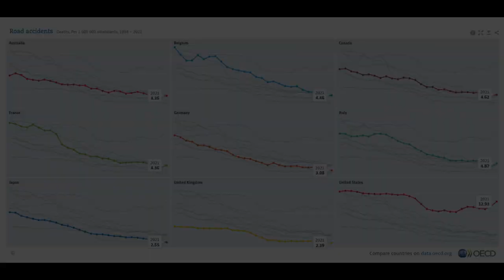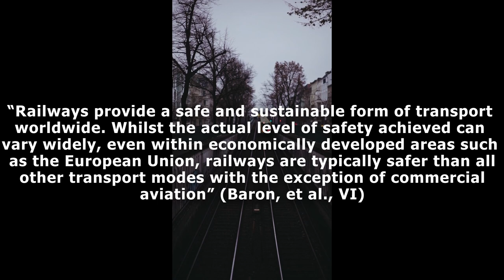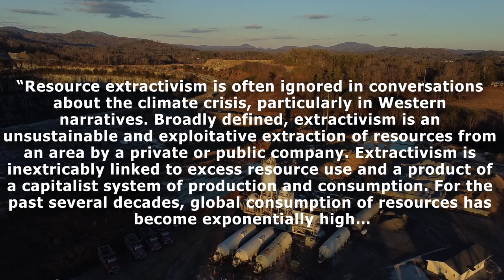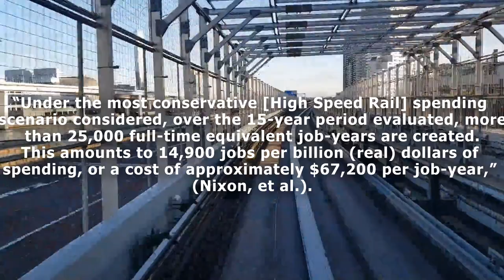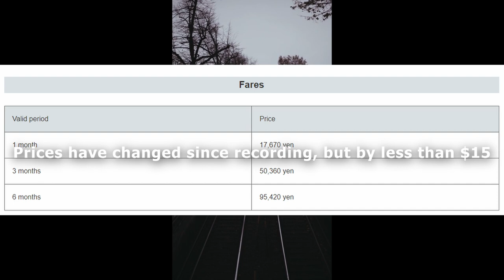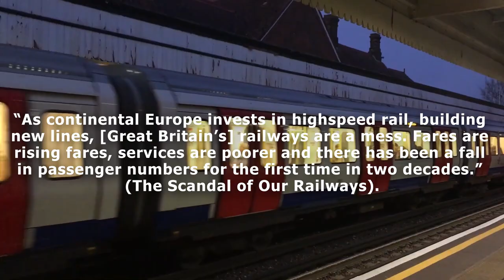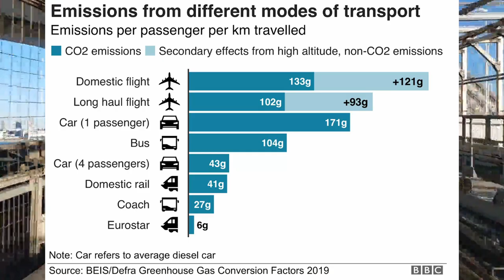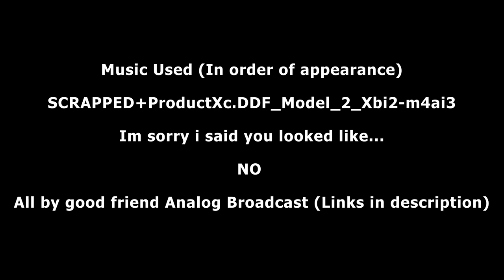A Case for Rail in the United States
For an English Project

Music Graciously provided by Analog Broadcast
All stock footage found on Pexels

Sorry, but you may have to copy past the links into your browser if you would like to view them (Google got angry at the https)
Further reading:
Sources
Appunn, Kerstine, et al. “Germany's Greenhouse Gas Emissions and Energy Transition Targets.” Clean Energy Wire, 13 Feb. 2023,
Baron, T, et al. “Enabling the Safe, Reliable, and Efficient Movement of People and Goods.” Federal Railroad Administration, railroads.dot.gov/.
Bello, Camille. “Which European Cities Are among the 10 Best to Live in the World?” Euronews, 27 Dec. 2022,
Burgess, India. “We Can Save the World with Public Transportation and Not Electric Cars.” Earth.Org, 10 Jan. 2023,
Herriges, Daniel. “Parking Dominates Our Cities. but Do We Really *See* It?” Strong Towns, Strong Towns, 14 Aug. 2020,
Kunst, Alexander. “Car Ownership in Austria 2022.” Statista, 8 Mar. 2023,
Mann, Adam. “What's up with That: Building Bigger Roads Actually Makes Traffic Worse.” Wired, Conde Nast, 17 June 2014,
“Metro Ad Agency Co., Ltd..” Tokyo Metro Characteristics and Data│Metro Ad Agency Co., LTD,
“National Interstate and Defense Highways Act (1956).” National Archives and Records Administration, National Archives and Records Administration,
Nixon, Hilary, et al. Mineta Transportation Institute, San Jose, California, 2018, Measuring the Economic Impact of High-Speed Rail Construction for California and the Central Valley Region.
“Railroad Deaths and Injuries.” Injury Facts, 8 July 2022,
Ritchie, Hannah, et al. “CO2 Emissions.” Our World in Data, 11 May 2020,
“Safety Statistics.” International Railway Safety Council,
"The scandal of our railways." New Statesman, vol. 138, no. 4957, 13 July 2009, p. 5. Gale In Context: Biography, Accessed 10 Mar. 2023.
“Tokyo Metro All-Line Pass.” Tokyo Metro All-Line Pass | Passes | Tokyo Metro Line,
"TRANSPORT A NATION ON TRACK: New rail lines will connect residents within and across clusters." MIT Technology Review, vol. 124, no. 3, May-June 2021, p. 14. Gale In Context: Science, Accessed 10 Mar. 2023.
“Transport - Road Accidents - OECD Data.” TheOECD,
“U.S. Defense Spending Compared to Other Countries.” Peter G. Peterson Foundation, 11 May 2022,
“U.S. Household Spending for Gasoline Is Expected to Remain below $2,000 in 2017.” Homepage - U.S. Energy Information Administration (EIA),
“Vienna Public Transport.” Tickets, Timetables and Plans, 4 Sept. 2010,
Wefering, Frank, and Siegfried Rupprecht. “Urban Development and Urban Planning.” Urban Development And, 27 Jan. 2021,
Weingroff, Richard F. “Federal-Aid Highway Act of 1956: Creating the Interstate System.” Federal-Aid Highway Act of 1956: Creating The Interstate System | FHWA, highways.dot.gov/public-roads/summer-1996/federal-aid-highway-act-1956-creating-interstate-system.